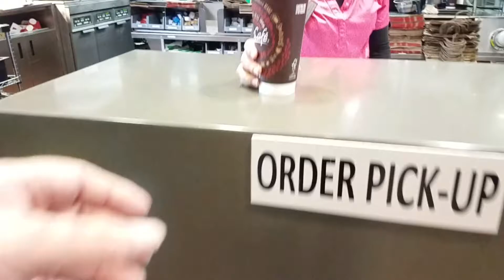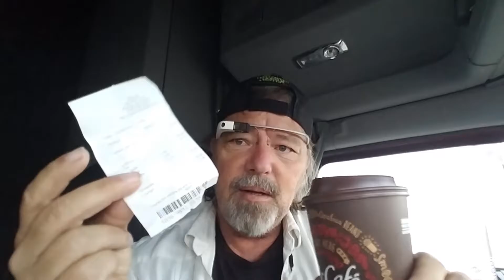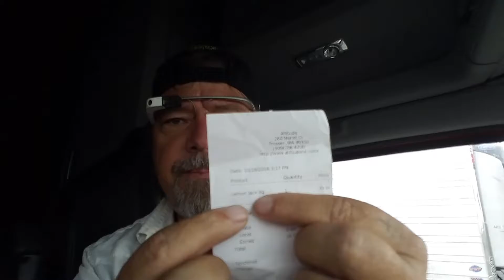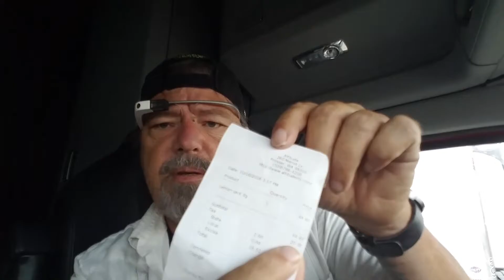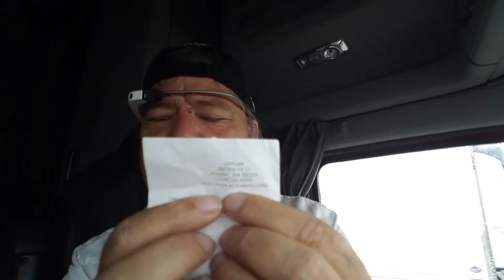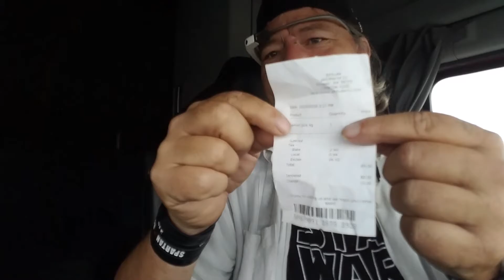glassgeekdailyvlog 10/21/16 nothing happened today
The worlds worst daily vlog today,sat here and did nothing. Nothing